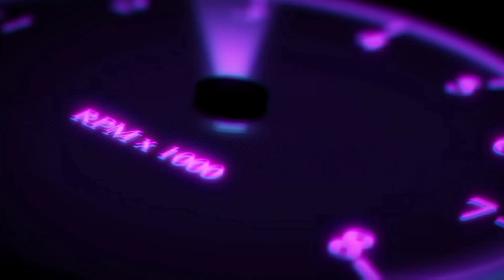Mirror World || Classic Highlights || Aim Assist Off || YouTubeDraxxOp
BGMI NAME : DARER々SANDESH

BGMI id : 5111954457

Device : Poco X3 Pro 6/128

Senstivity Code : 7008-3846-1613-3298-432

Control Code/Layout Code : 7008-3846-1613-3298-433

Editing: KineMaster

pubgmontage l